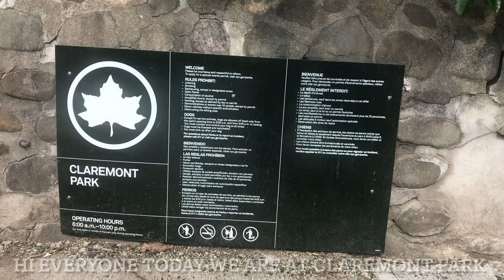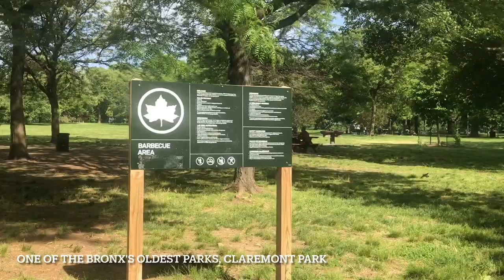Walking Tour Of NYC Park 2021 _The Bronx Park _ Claremont Park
Today video is about Walking Tour Of NYC Park 2021 The Bronx Park Claremont Park it is located in south Bronx claremont park station is also very famous and Claremont park apartments is also very famous let go and have Fun with me Parks near me. NYC Parks

Crotona Park is a public park in the South Bronx in New York City, covering 127.5 acres The park is bounded by streets of the same name on its northern, eastern, southern, and western borders,

Walking Around Central Park New York 2021 - Billy Johnson Playground